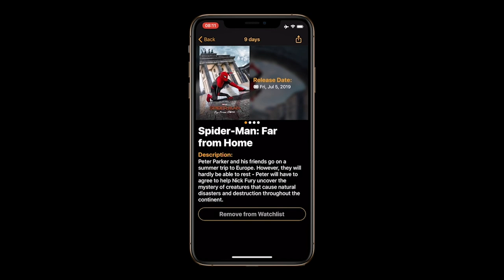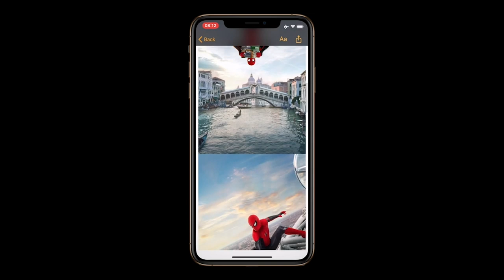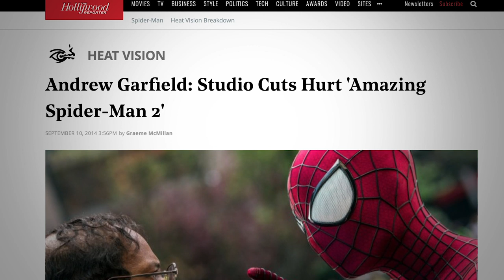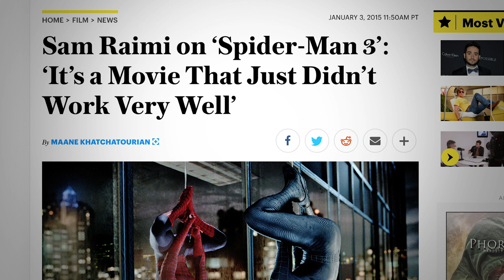All 9 Spider-Man and Venom Movies Ranked!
*** Download the KERNEL APP for free from the app store

This week Spiderman Far From Home Hit theaters!

Spider-man is a beloved charactered created by Stan Lee in Marvel Comics. So today we're going to rank all 9 Spider-man and Venom movies from the worst to the best.

Be sure to share your ranking down below in the comments.  We're going to disagree and that's the fun part.  Just be sure to be respectful!

Every Spider-man Movie to Rank:

Spider-man (2002) - Tobey Maguire & Kirsten Dunst
Spider-Man 2 (2004) - Sam Raimi
Spider-Man 3 (2007) - James Franco
The Amazing Spider-man (2012) - Andrew Garfield & Emma Stone as Gwen Stacy
Spider-Man Homecoming (2017) - Tom Holland
Venom - w/ Tom Hardy
Spider-man Into the SpiderVerse (2018) - w/ Spider-Noir, Spider-Ham and more from Chris Miller Featuring the voice talent of Nick Cage, Shameik Moore, Jake Johnson, Hailee Steinfeld.

Each entry has a mini-Spider-man review from the comic books.

GO DEEPER

VIDEO SUMMARY
This video contains Sean Chandler Talks About's ranking of all 9 Spider-man and Venom movies